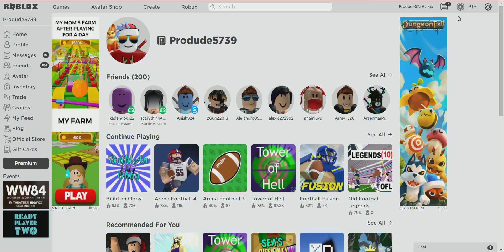My Roblox avatar for December til December 26th